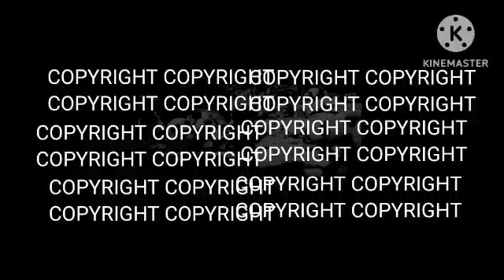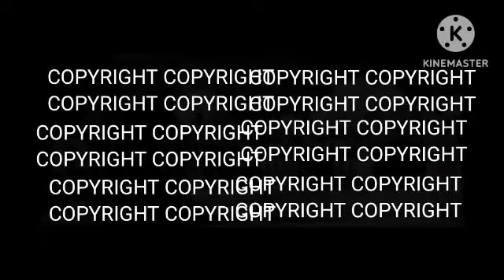Mario Movie Clip but it's filtered so much that the copyright system can't even tell